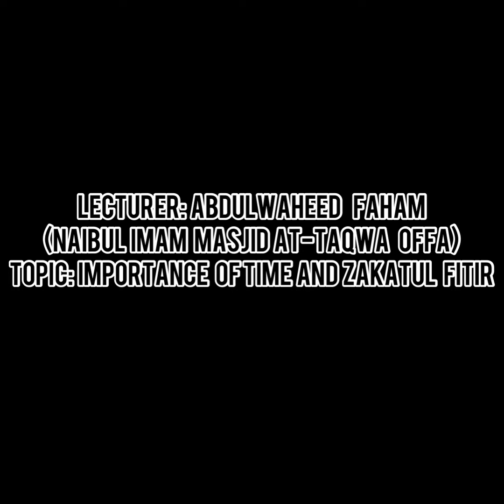JUMAT PRAYER DAY 28: Time and Zakatul Fitri